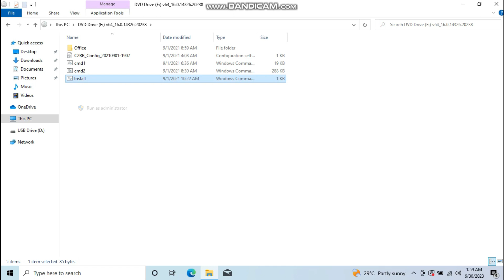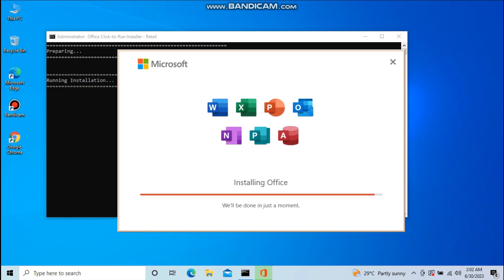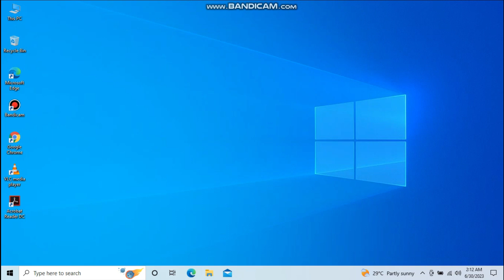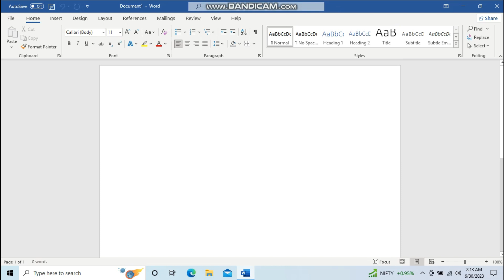How to Activate Microsoft Office 2021 Without Help of any KMS Software Preactivated MS Office 2021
Microsoft Office 2021 Pre activated version